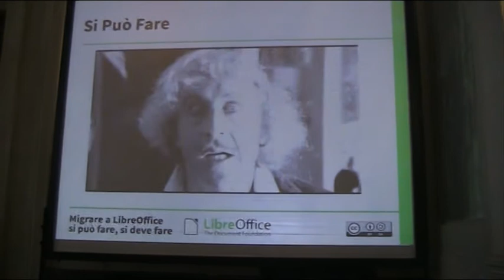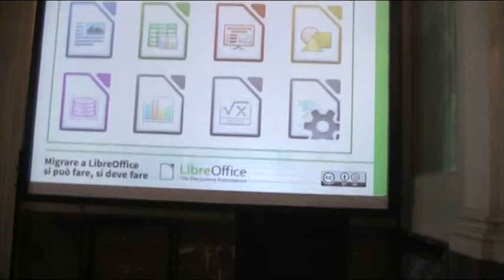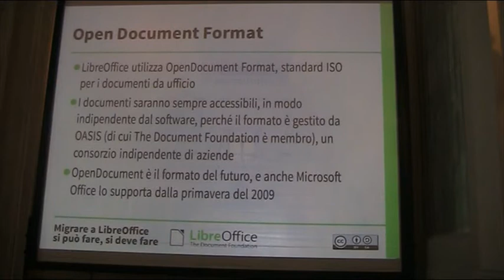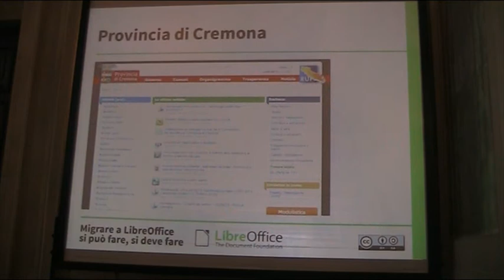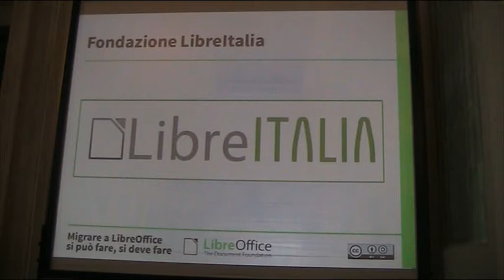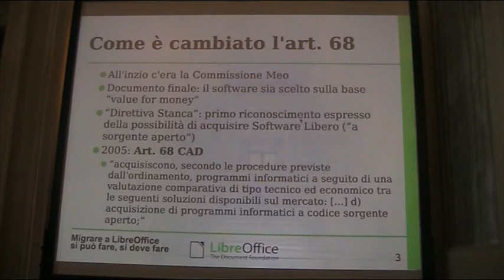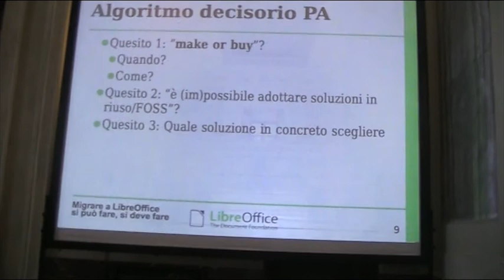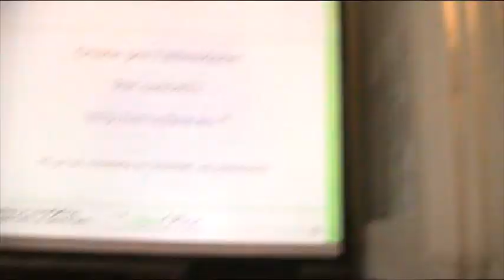Opensource LibreOffice 1/3 Sala Alessi Milano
Presentazione di LibreOffice in sala Alessi ed esperienze della regione Umbria, delle provincie di Trento e Bolzano e altre realtà della pubblica amministrazione